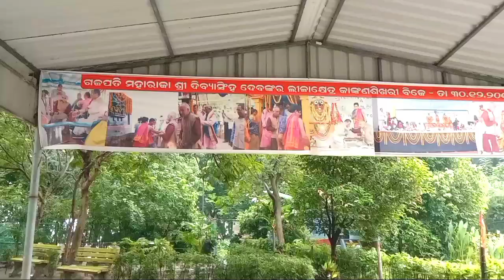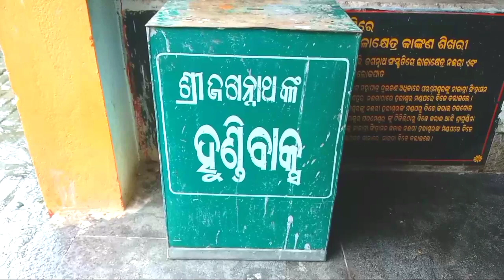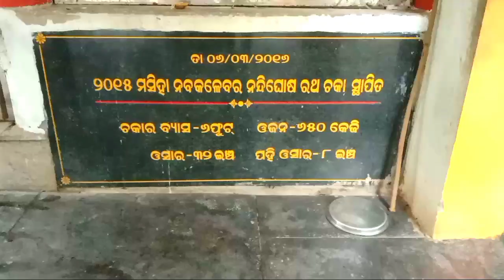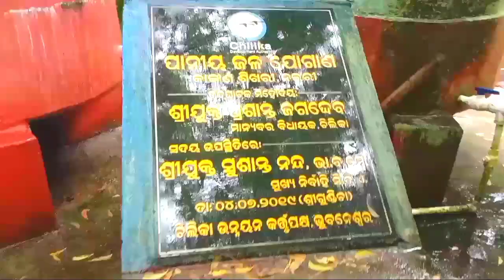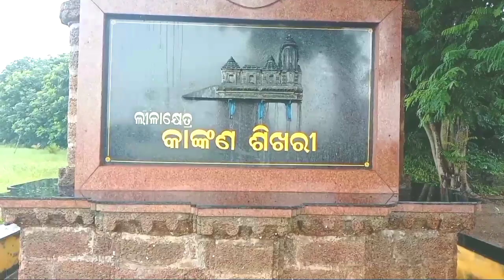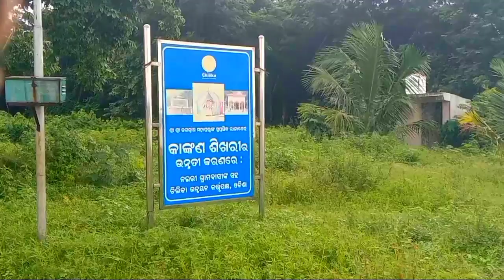କଙ୍କଣ ଶିଖରି - ଚିଲିକା ର ଏହି ଦ୍ଵୀପରେ ଜଗନ୍ନାଥଙ୍କୁ ୭ମାସ ପାତାଳୀ କରାଯାଇଥିଲା ଗ୍ରାମ-ନାଇରି//kankan sikhari //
It is believed that,Lord Jagannath temple at
Puri was attacked many times in the past and it
is said that the idols were transferred to safer
places time to time. Chilika lagoon hosted lord
majorly at three places- Kankana Sikhari,
Gurubai and Chakanasi. All places are beautiful
and blissful having strategic locations.
Further when the deities were worshipped at
KankadaShikhari (Nairi village), the servitors
used to bring fresh water from nearby Jamuna
Nirjhara to use for worshipping procedure. At
that time local people used to harvest Spiny
gourd (locally known as Kankada) on this
island to offer to the lords. It is assumed that
the name Kankana Shikhari might have been
adopted due to this reason.
BabaLadukeswar Temple
MAABhattarika Temple
BhattarikaMandir
Jagannathtemple
Lingaraj Temple
NilamadhabaTemple
puri
Bhubaneswar Ramamandir
Sivamandir
RadhaKrishna Temple
touristplace
Kalijai Temple
Mohanadi
LaduBaba
LaduBabaTemple
RAJ BISWAL you
LaduBabaTemplesarankul
lingaraj Mandir
LaduBabaTemplesarankul
maa ghata gaan tarini
ghatagaon tarini temple
chilika
Chandra bhaga
khandagiri
udayagiri
rambhachilika
puribelabhumi
Puriswargdhara
Baba Ladukeswar
Labu Baba Mandir sarankul
Ladu Baba temple
laduBabab
MAaRAMACHANDI
HudaMohadev
khordha
nayagarhtouristplace
kankansikhari ratha jatra
kapilashtemple